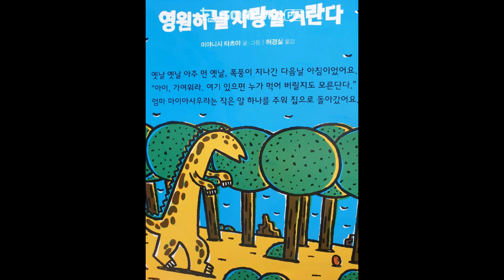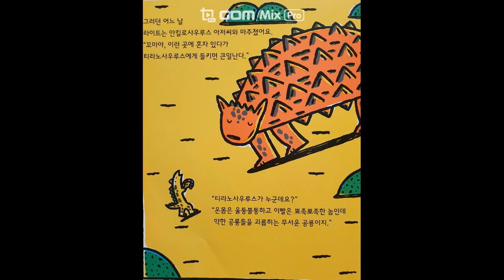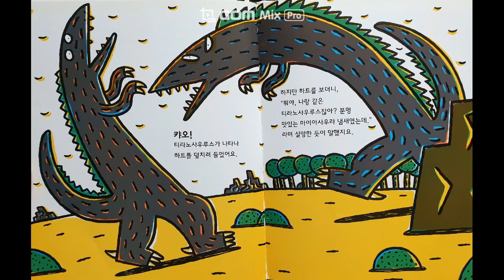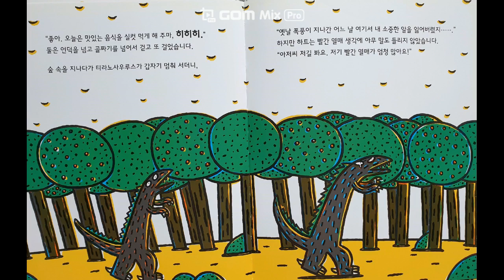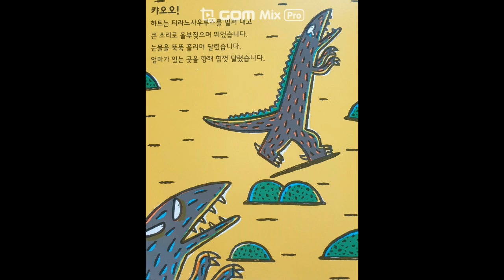영원히 널 사랑할 거란다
좋은 책을 아이들에게 많이 들려주고 싶은
작가의 마음이 담긴 영상입니다.
사랑과 이별. 그리고 따뜻함 속으로 빠져봐요.